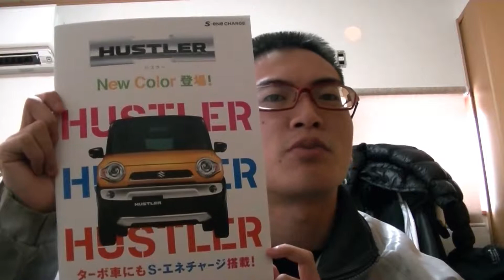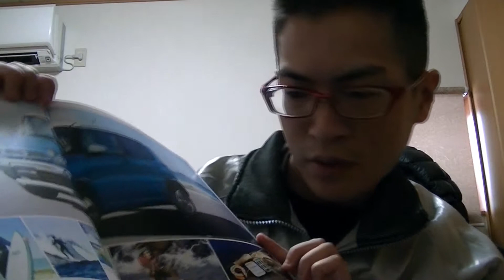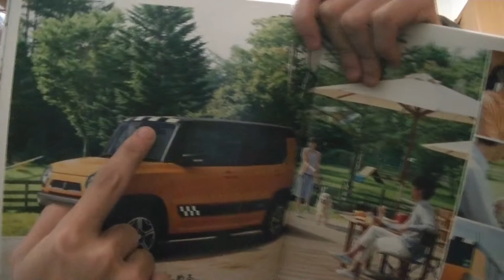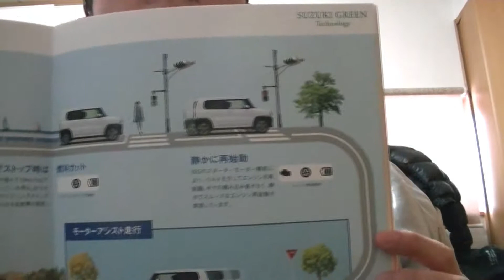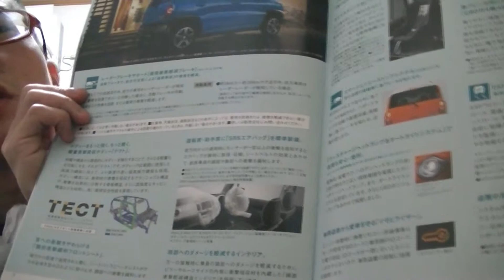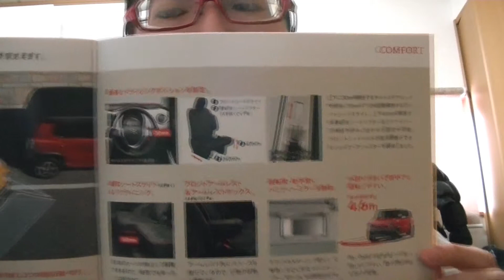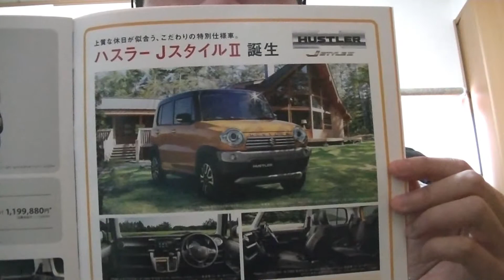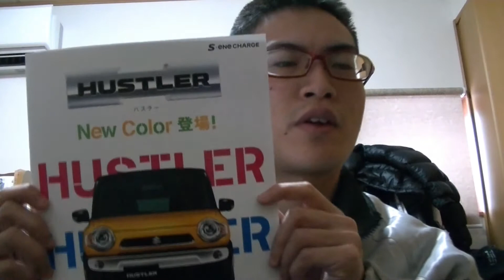スズキ ハスラー カタログ徹底解説！！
大人気の遊べる軽、ハスラーのカタログを徹底解説します！